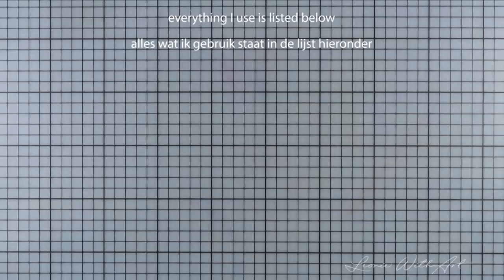Nellie Snellen | Clean and Simple Card with Watercolored Stamp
Supplies I used in this video:
ANI029 Clear Stamps Animal 'Mouse with Dandelion Fluff' - Nellie Snellen
STB002 Stamping Buddy Pro - Nellie Snellen
STBP001 Template Sheet paper - Nellie Snellen
SCT002 Cleaning Shammy - Nellie Snellen
VersaColor 54 Brown, 52 Topaz, 25 Cardinal, 42 Lime, 19 Cyan, 11 Canary
WB004 Waterbrush Small Tip - Nellie Snellen
MFD150 Multi Frame Die 'Double Stitchline Rectangle' - Nellie Snellen
EPB002 Power Boy Diecut and embossing machine - Nellie Snellen
FFECS001 Forest Friends Stamps 'Just wanna say hi' - Nellie Snellen